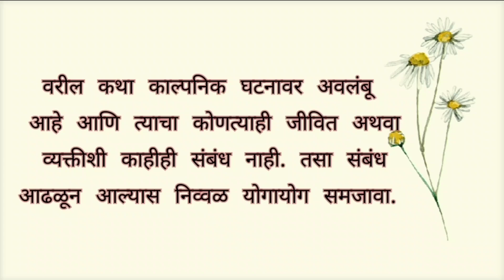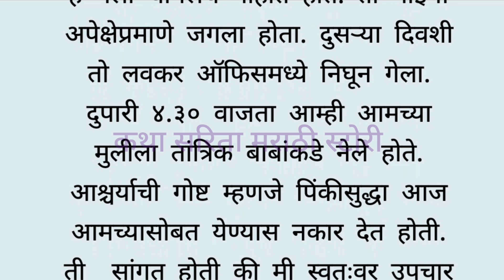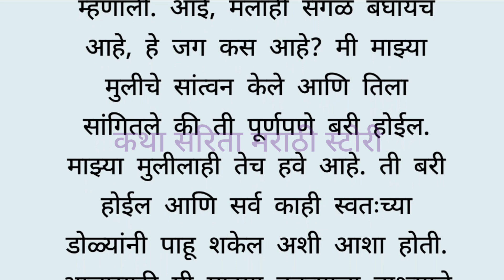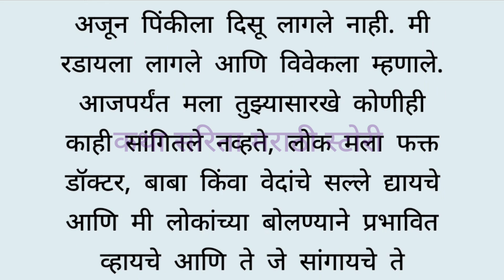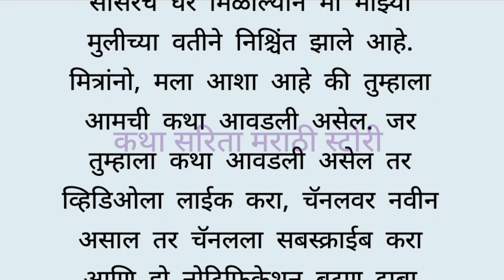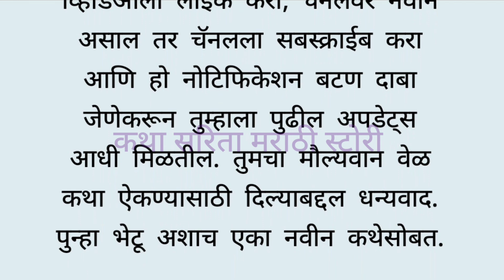मराठी स्टोरी |मराठी कथा |मराठी बोधकथा |हृदयस्पर्शी कथा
Marathi katha kadambari
Marathi katha channel
Marathi katha lekhan 10th class
Marathi goshti chan chan
Marathi goshti
Marathi goshti fairy tales
Marathi goshti new
Marathi goshti dakhva
Marathi goshti horror
Marathi goshti lava
Marathi goshti story
Jay jay Maharashtra majha
Marathi kahani story
Marathi katha story
Marathi kahani lekhan
Hrudaysparshi katha
Hrudaysparshi katha Marathi
Hrudaysparshi prem katha
Prem katha
Hrudaysparshi marathi bodh katha
Hrudaysparshi story
Hrudaysparshi Natyanchi Priti
Shree Swami Samarth
tarak mantra
trending
goviral
marathi emotional katha
emotional sad story
sad story
viral story
trendingstory
marathi viral katha
katha viral
marathi viral story
viral Marathi
story viral
sad emotional story
story
bodh katha,
marathi katha,
suspens story,
storytellingmarathi,
storytelling,
written marathi katha,
Horror Story

Dissclaimer: Copyright Disclaimer under section 107 of the copyright act 1976,allowance is made for fair use for purposes such as criticism comment, news reporting ,scholarship,research fair use is a use of permited by  copyright statute that might otherwise be infringing non-proffit educational or personal use tips balancer in favour of fair use.